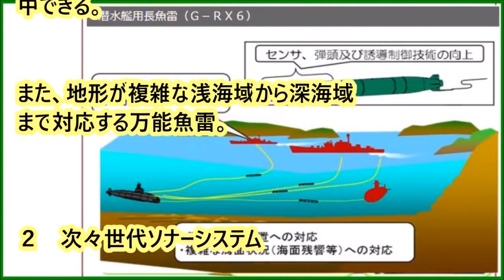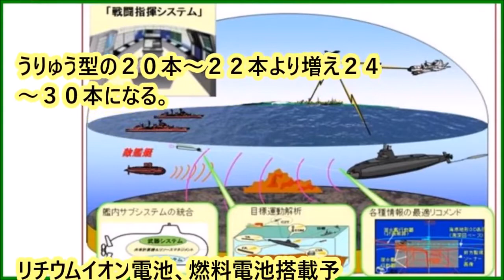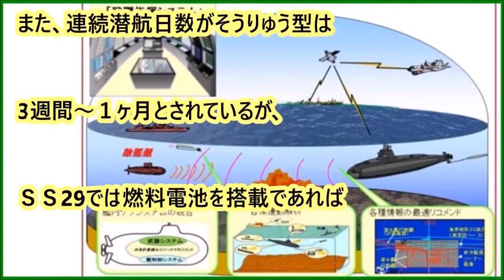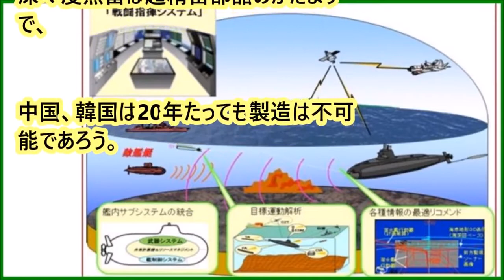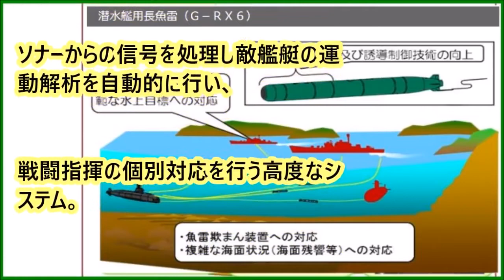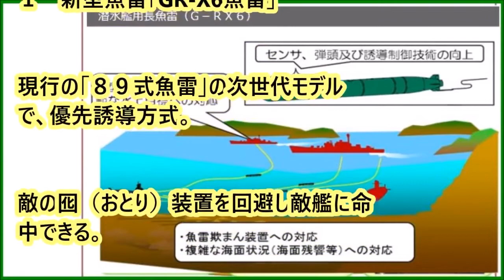すごすぎる！！新型潜水艦２９SS 防衛省、尖閣防衛のために・・・・・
最初は詐欺かと思いました・・・ どうやった？騙されて稼げるようになった 詳しくは説明文の中のアドレスをクリック。 Ads By 期間限定無料お..